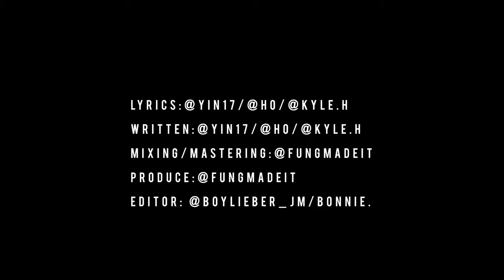[ABLMCC] 2021-2022年候選內閣EPOCH宣傳片